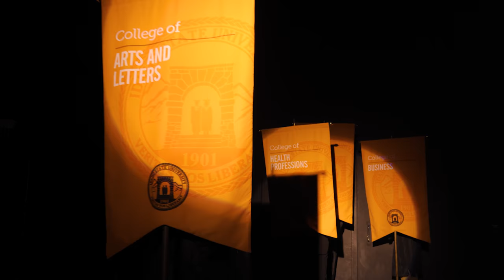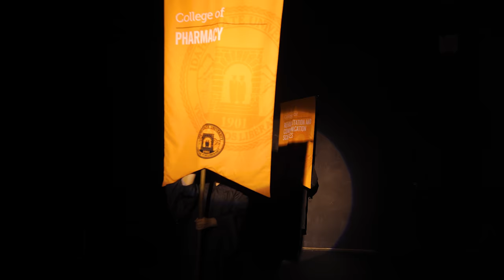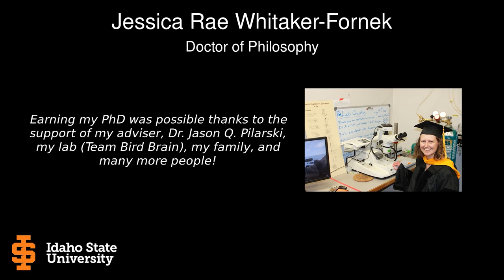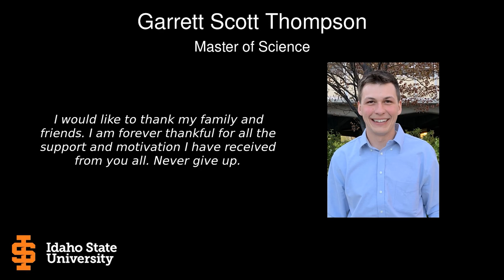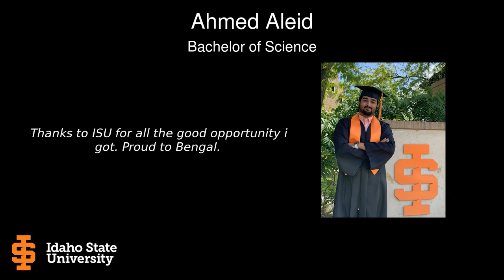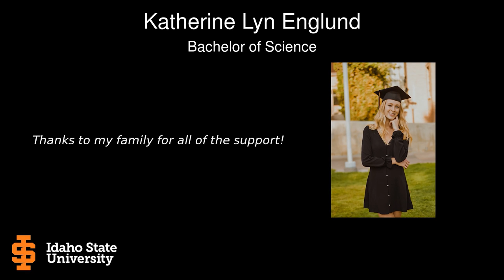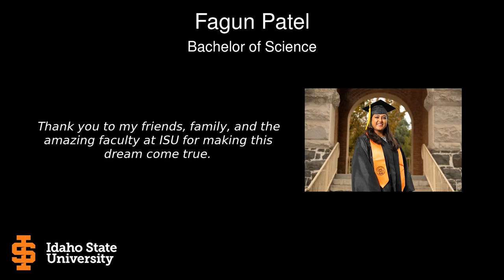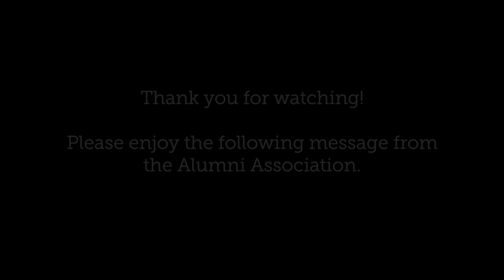College of Science and Engineering - Winter Commencement 2020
Idaho State University recognizes and celebrates graduates from the College of Science and Engineering in this virtual commencement ceremony.